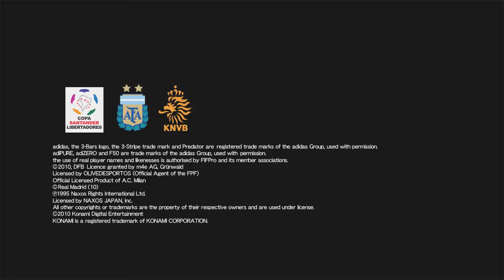PES 2011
PS3_PES 2011 - Intro Movie_Trailer_720p_HD